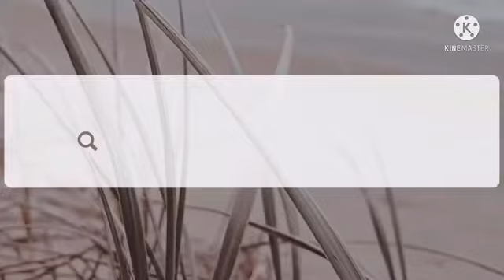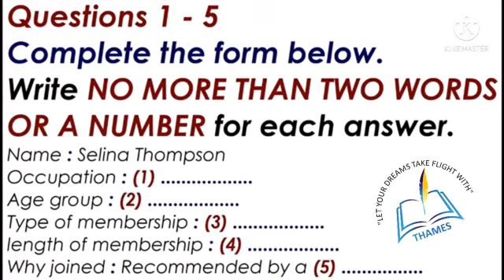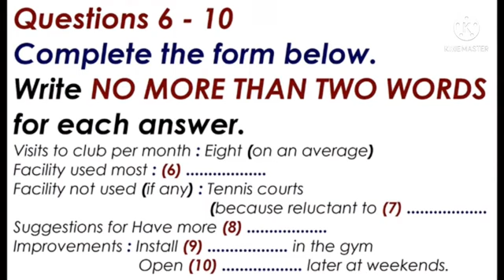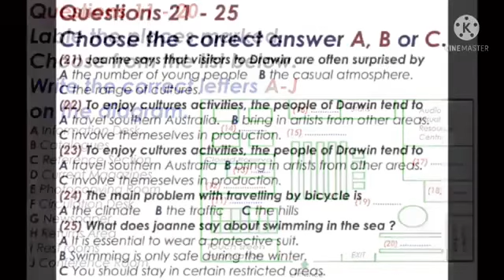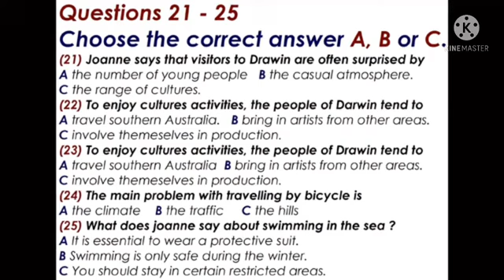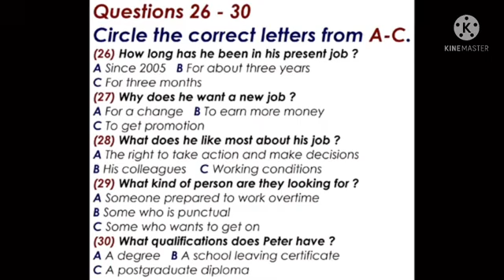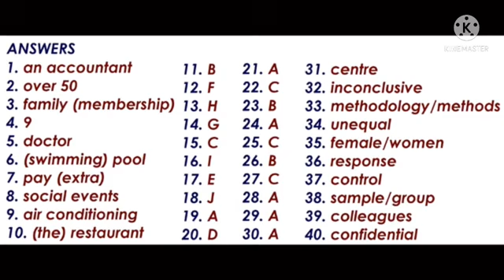Real Exam Listening | Practice Test | Achieve 8+ Bands (Information Desk)